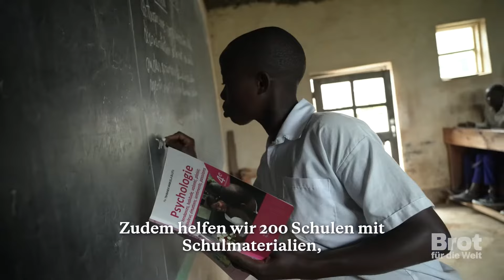Demokratische Republik Kongo: Wo Kinder gern zur Schule gehen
Krieg und Gewalt prägen den Osten der Demokratischen Republik Kongo seit Jahrzehnten. Den Schulen dort mangelt es an vielem: Computern, Lehrbüchern, qualifizierten Lehrkräften… Gemeinsam mit unserer Partnerorganisation vor Ort schaffen wir Abhilfe.

Brot für die Welt setzt sich seit mehr als 60 Jahren weltweit dafür ein, dass Menschen in Würde leben können. Jede Spende hilft uns dabei

Vielen Dank!